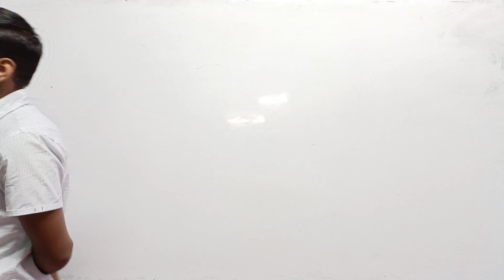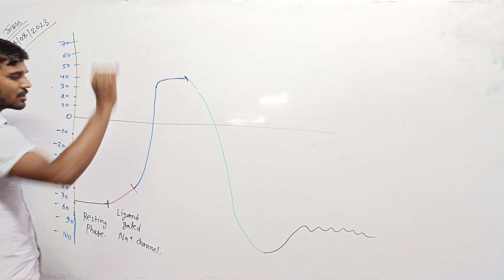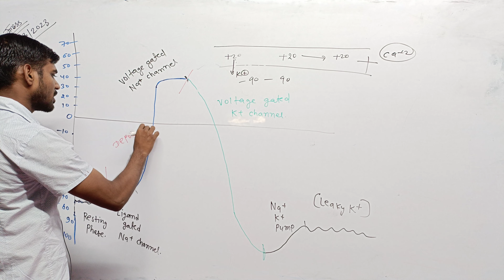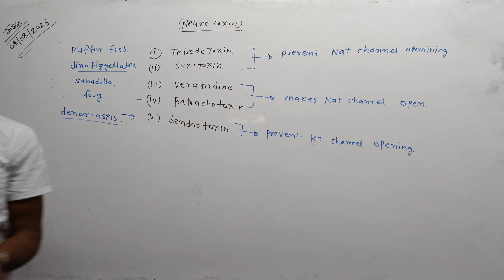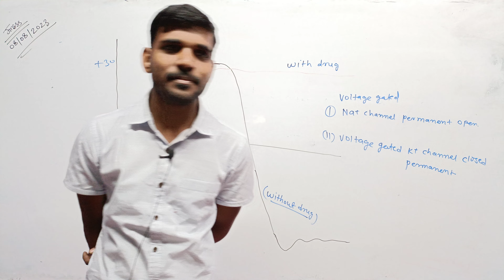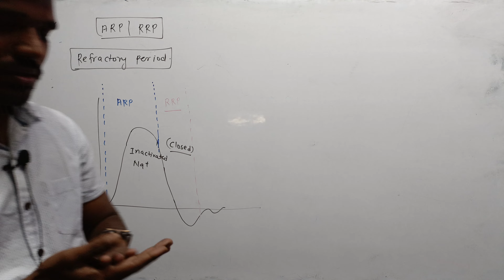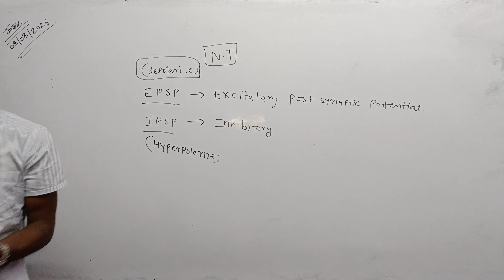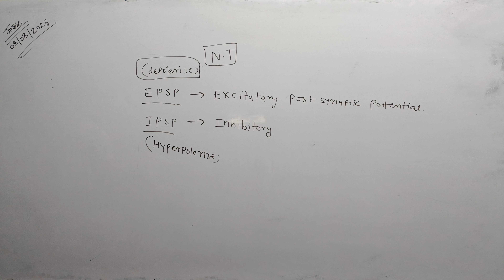cell bio lec 9 || nerve impluse part 3 || nerve conduction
cell bio lec 9 || nerve impluse part 2 || nerve conduction